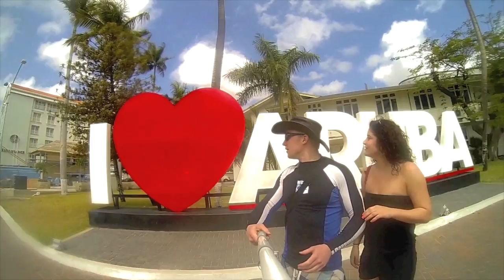Adventure Aruba: Highlights of a seven day island trek captured w/ my GoPro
Took a break from winter to dabble in the Island life -- This is what awaited us...